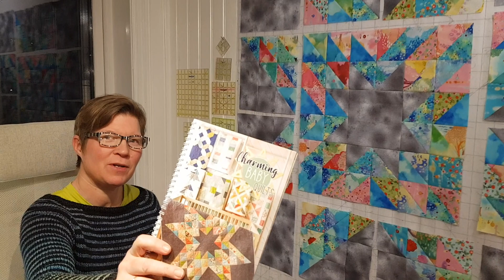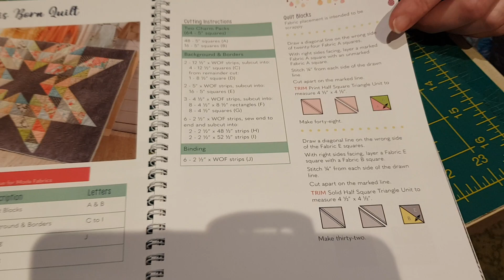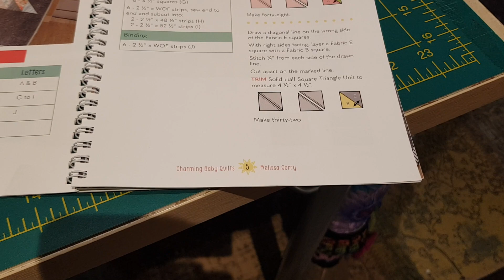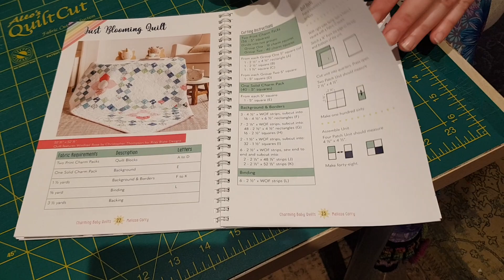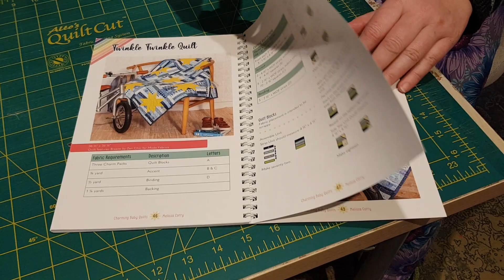Desiree syr med Charms - fra boka Charming Baby Quilts Del2/2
I videoen viser eg deg korleis det virker med charms, og at det er ein super måte å lett sy litt større ting.
Du får også sjå kva som er i boka Charming Baby Quilts.

Charmsene eg har finner du blant precuts/ferdigkutta i nettbutikken her;

Her finner du stoffene;

Du kan også få de i Charms;

Du er hjertelig velkommen til ein hyggelig handel!

Klem fra Desiree